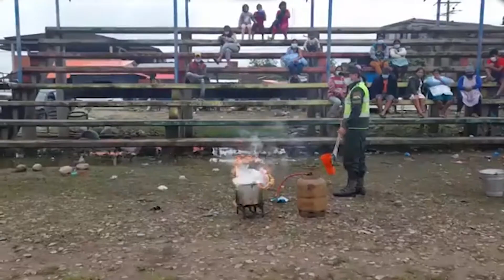EXTINTOR COMO USAR CORRECTAMENTE PARA APAGAR INC3NDIO..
POLICIA DE ENTRE RÍOS REALIZA SIMULACRO DE APAGAR INC3NDIO CON LAS AMAS DE CASAS...
Bolivia Extintor Usocorrectodelextintor Municpioentrerios-bolivia.